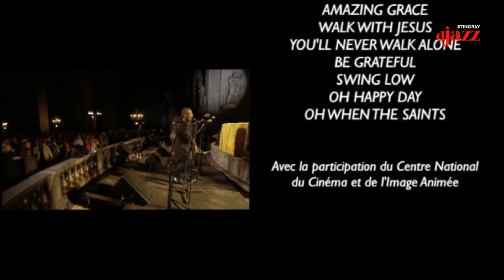LCGC Vienne 6.5.2004 London Community Gospel Choir with Sam Moore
Jazz a Vienne’ is one of the world's most prestigious jazz festivals. Ever since 1981 it has attracted leading jazz artists, with many of them playing return engagements. Unsurprisingly, the festival's 2012 edition did not fall short of expectations: the lineup was filled with the biggest names in music. Among them was Sam Moore. Samuel David Moore He is best known for his work with the historic soul duo Sam & Dave. The rapid-fire style, built on the call and response of gospel, was fashioned and pioneered by Sam and became the trademark of the duo. Today he performs with the London Gospel Choir.